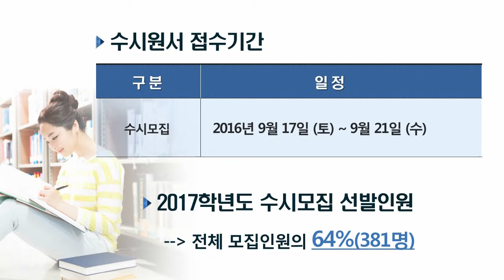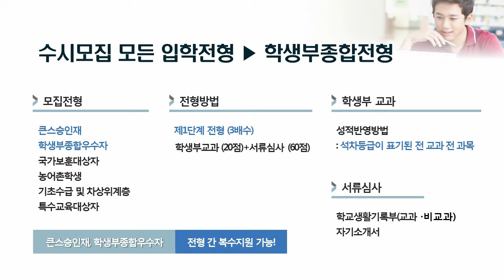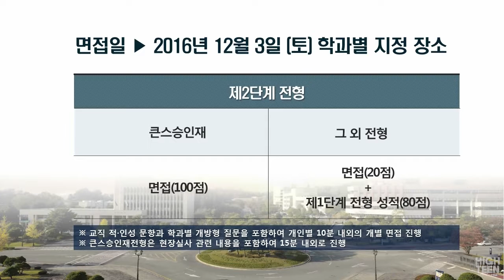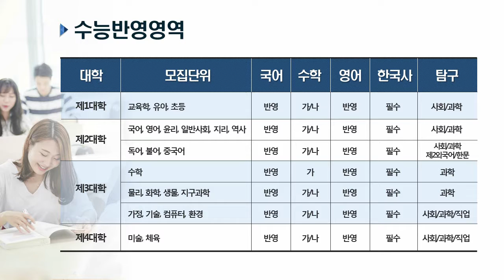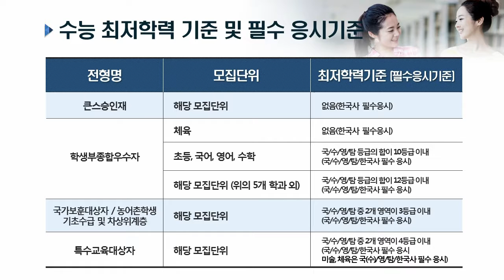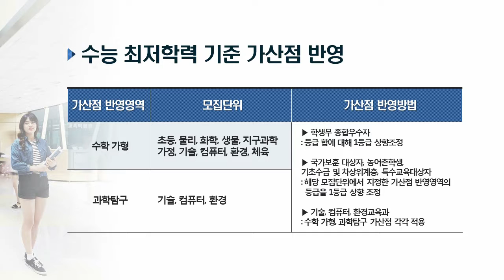[하이틴TV] 한국교원대학교_2017학년도 입학안내_수시모집안내